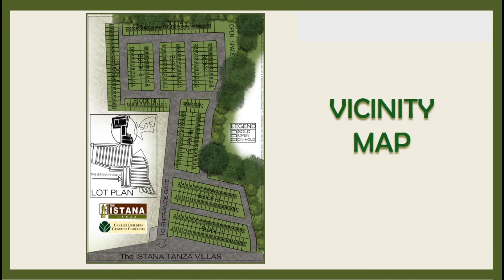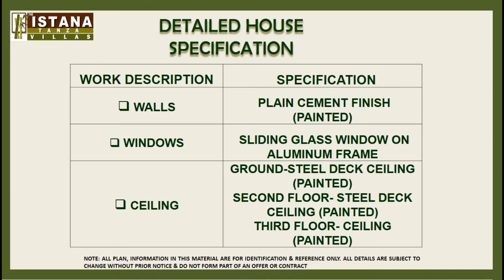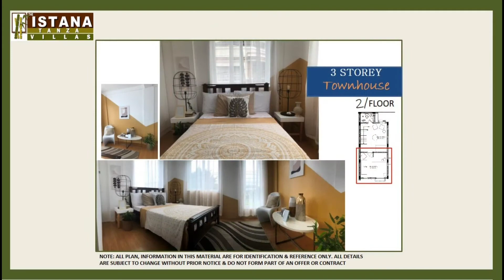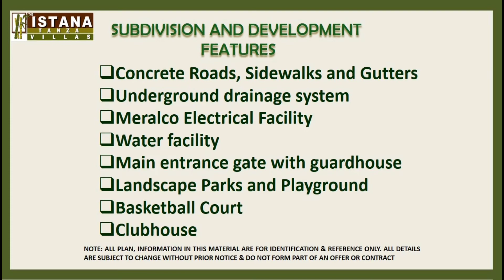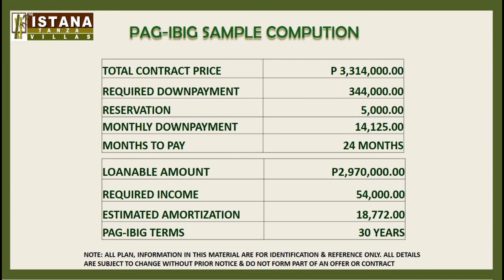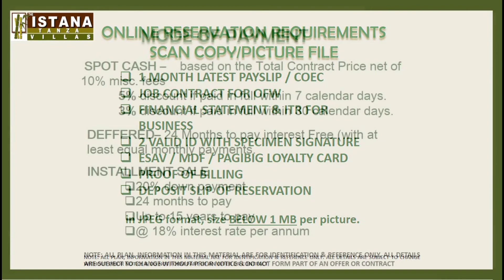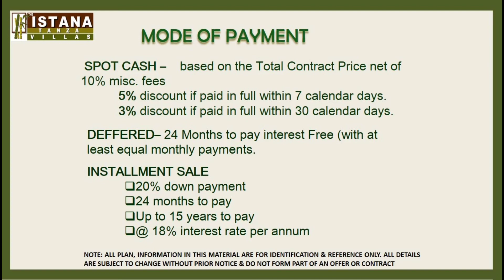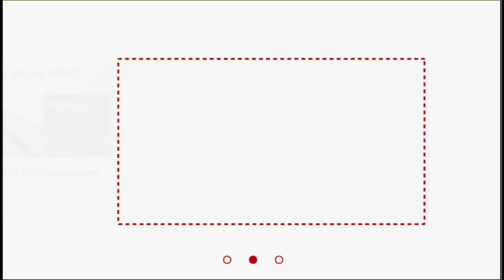Istana Tanza Villas | 3 Storey-Townhouse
Click the Send Message or Call at the number below;
Nikka Campo

Please LIKE-SHARE-TWEET this page so you'll always be updated;

PRICE AS OF: NOVEMBER 2021

📢📢📢 NEW PROJECT IN TANZA CAVITE‼️
➡️ BEAT THE INTRODUCTORY PRICE ‼️

🌿ISTANA TANZA VILLAS
Location : Brgy. Amaya Tanza, Cavite

FOR AS LOW AS 14,125 MONTHLY DP‼️

• HOUSE DETAILS:
✔Provision for 3-4 Bedroom
✔3 Toilet & Bath
✔With Carport

*** Computation ***
Pag-Ibig Financing | Inner Lot

  Reservation Fee: 5,000
24 months Monthly DP: 14,125
  Est. MA. 30yrs to pay: 18,772

Requirements to Reserve: 👇
▪️2 Gov't Ids
▪️One month latest payslip(local)
▪️Latest Job contract( ofw)
▪️Proof of billing (Bgry Clearance)
▪️Proof of Pag ibig Membership (ESAV/Loyalty Card/MDF)

For Details, Site Visit and Reservation send Direct Message.